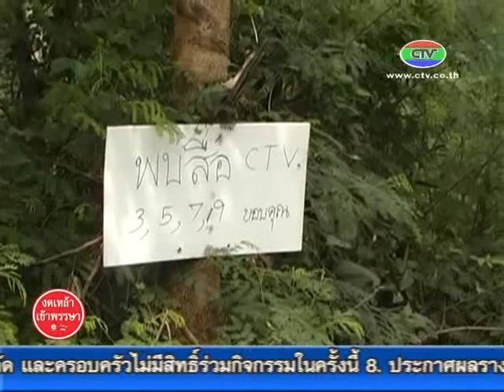10 9 55 ชาวบ้านร้องถนนชำรุด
ชาวบ้าน ต.บางสระเก้า อ.แหลมสิงห์ จ.จันทบุรี ต้องสัญจรไปมาบนถนนที่มีสภาพเป็นหลุมเป็นบ่อ สร้างความเดือดร้อนให้กับชาวบ้าน นักท่องเที่ยว และผู้ใช้ถนนเส้นนี้เป็นอย่างมาก